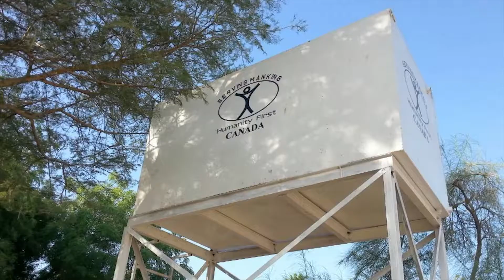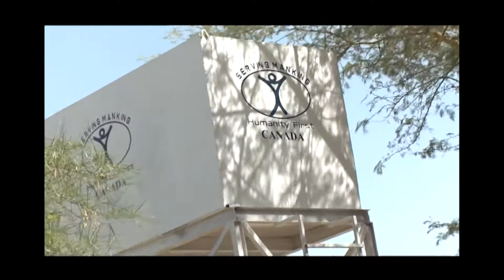Our Water for Life Program in Chad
Message for Humanity First Humanity First is a humanitarian relief organization established in 1995 and currently registered in 50+ countries across 6 continents.  Humanity First has been working on human development projects, and providing humanitarian aid to those affected by natural & manmade disasters.  Visit humanityfirst.ca to learn more and support our programs.